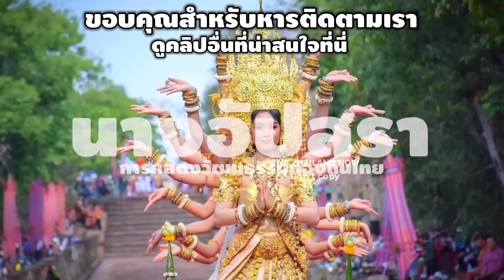ทึ่ง!1เดียวในโลก วัฒนธรรมท้องถิ่นวัฒนธรรมไทย ขึ้นเขาพนมรุ้ง กับขบวนสุดยิ่งใหญ่!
สุดอลังกาล! วัฒนธรรมท้องถิ่นวัฒนธรรมไทย ขึ้นเขาพนมรุ้ง กับขบวนสุดยิ่งใหญ่ 1เดียวในโลก!